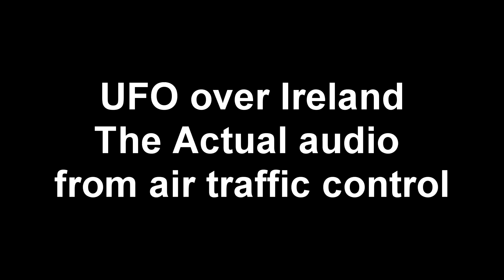UFO Over Ireland actual audio from air traffic control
UFO’ reports being investigated by Irish aviation officials. This is a strange headline that seems to keep repeating itself in Ireland. Over the years there have been many eyewitness accounts by reliable sources.

The most recent claim comes from Friday Nov 9, 2018 and has been reported by the BBC.

Listen and hear the story and actual audio from the exchange.